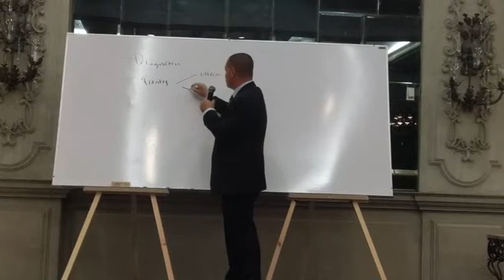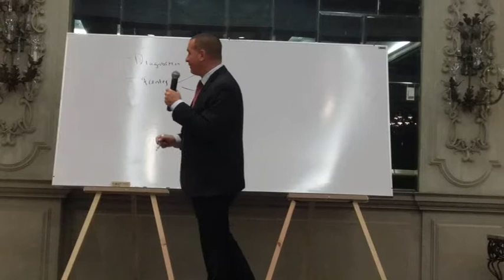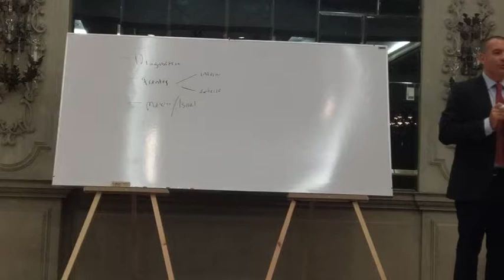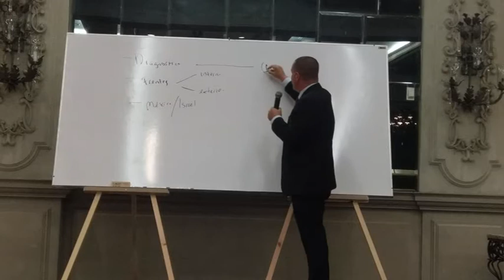Entendiendo y perdiendo con Trump Mauricio Meschulam